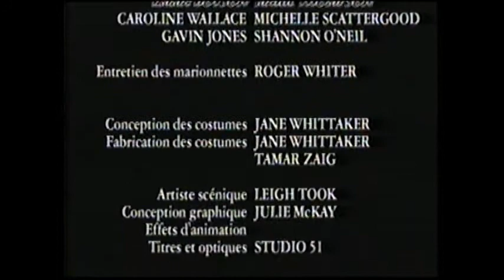Les P'tits Bouts de Choux : L'audition (partie 2)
Les célèbres poupées s'animent pour le plus grand plaisir des enfants dans cette série de grande qualité. Dans le cadre d'un projet scolaire, les Bouts de Choux décident de faire équipe pour réaliser un film sur les héros. Ils apprendront que, dans les bonnes circonstances, n'importe qui peut devenir un héros.